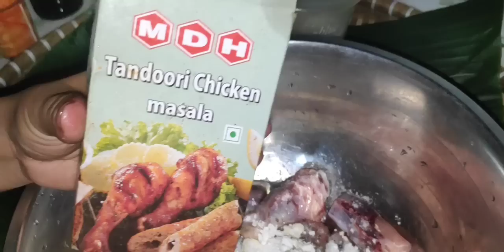Kumno ban shet chicken drumstick | chicken drumstick recipe | kumno ban sdieh ia ka dohsyiar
ki jingdonkam

1. dohsyiar shi kilo
2. u wei u runsun
3. u wei u syieng
4. Ar shamoit sohmarit
5. hynriew tylli sohmynken
6. cornflour saw shamoit
7. bason saw shamoit
8. chicken tandoori masala
9. vinegar ar shamoit.
10. aginaoto
11. cornflour 4 shamoit
12. soyasauce shi shamoit.
13. red food color ar shamoit.
14. mluh 2 shamoit.
15. umphniang shi pawa lane shiteng litar.

ingredients:
1. chicken 1 kg
2. one garlic
3. one ginger
4. two spoon of pepper
5. six chillies
6. four spoon of cornflour
7.four spoon of basan
8. chicken tandoori masala
9. vinegar two spoon
10. aginaoto
11. cornflour 4 spon
12. soyasauce one spoon
13. red food color two spoon
14. salt 2 spoon
15. oli 250 liter / 500 liter